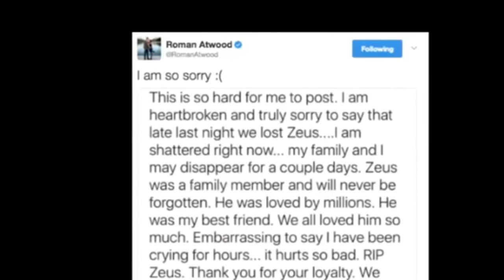R. I. P zues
Guys this is really sad to me I've been a fan of roman Atwood for a long time and zues was funny and the best I think every roman aTwood fan is sad and roman I fell so sorry for bro I know how it fell to lose a dog flash u got a lot of years to go but zues bro r. I. P love u zues

And remember don't go missing